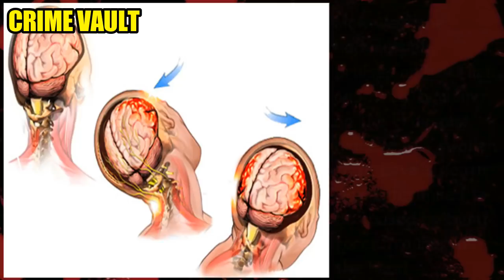Murder Interrogation: George Huguely | Alcohol-induced rage leads to murder of ex-girlfriend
The murder of Yeardley Love took place in May 2010 in Charlottesville, Virginia. Love, a University of Virginia women's lacrosse student-athlete, was found unresponsive in her Charlottesville apartment on May 3. Later that day, UVA men's lacrosse player George Wesley Huguely V, originally of Chevy Chase, Maryland, was arrested by Charlottesville Police. Huguely was tried and found guilty of Love's murder.